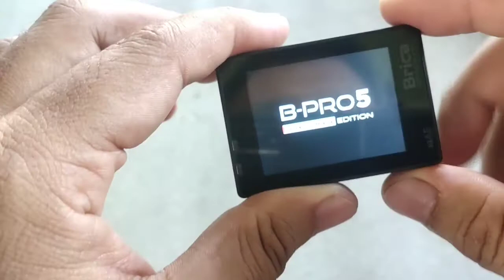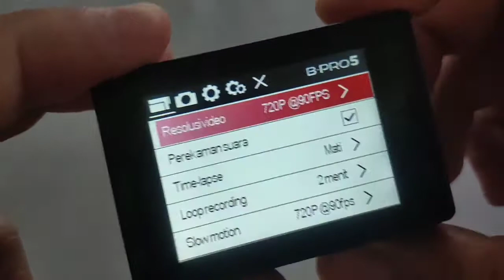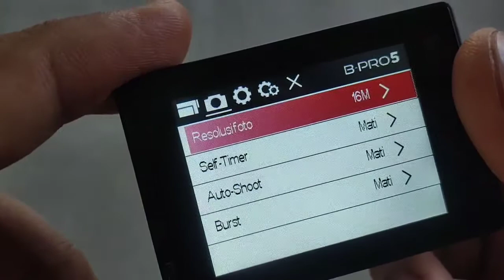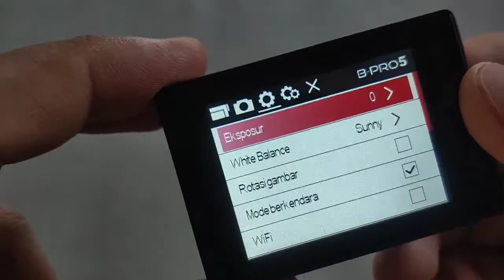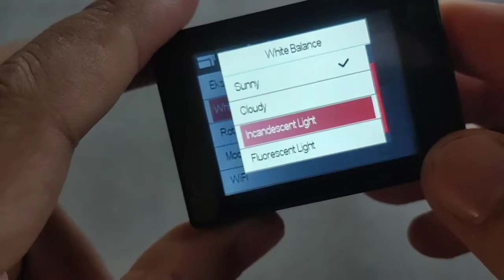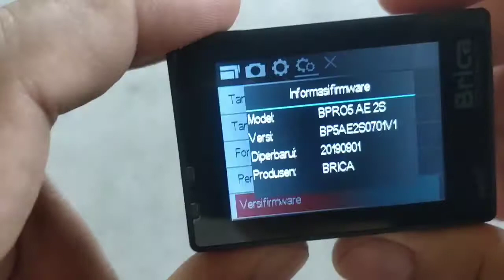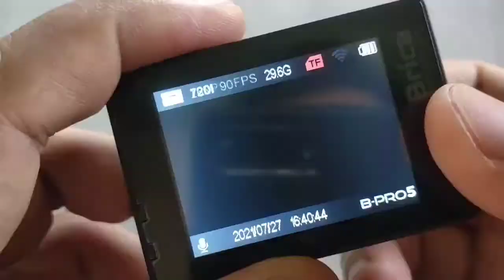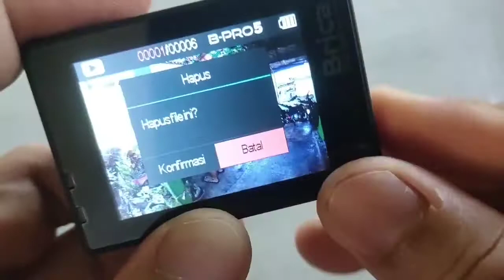Tutorial Lengkap Setting, Menu, Tombol Navigasi dan charger Brica BPro5 Alpha Edition Mark IIs AE2s